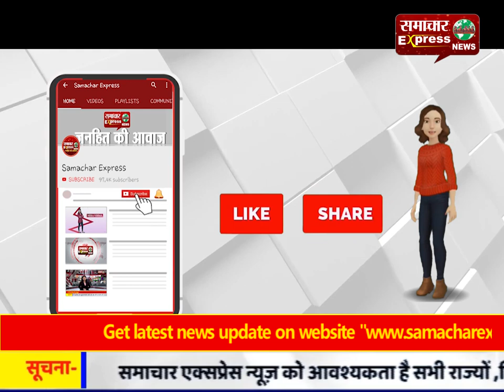फन फैलाए जहरीले सांप से खिलौने की तरह खेलती दिखी 2 साल की बच्ची